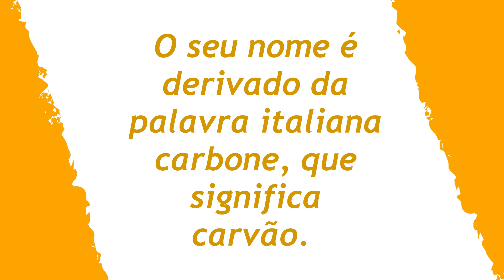CARBONARA VEGETARIANO 🍝 COM “BACON” DE COGUMELO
CARBONARA VEGETARIANO 🍝 COM “BACON” DE COGUMELO é simplesmente maravilhoso, você nunca adivinharia que essa delicia crocante e defumada é cogumelo..rs!!

Ingredientes

220g de massa seca da sua preferência
100g de cogumelo shitake
1 colher de sobremesa de páprica defumada
3 gemas e um pouco só de uma clara
100g de parmesão

Confira o modo de preparo no vídeo!  😉

👁 Fique até o final do vídeo para ver as Curiosidades do Huno sobre a Receita do CARBONARA VEGETARIANO 🍝 COM “BACON” DE COGUMELO

🥰 Quando fizer essa receita, tire foto e marca a gente no Instagram @nacozinhacomatati.

💜 Deixe mais receitas que querem ver por aqui que possam ter Dicas da Núbia, as Curiosidades do Huno ou as Pitadas do Canela.

♡ Sua primeira vez aqui? Prazer, sou a Tati Rocha e esse é o Na Cozinha com a Tati, um canal com receitas práticas para o seu dia a dia com participações especiais das patinhas mais gostosas!